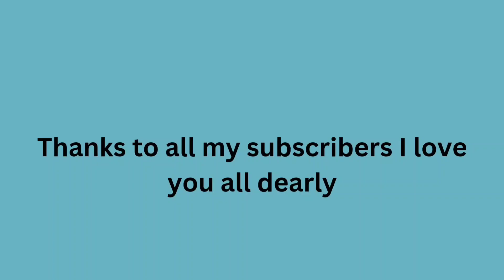Beautiful Sconces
Dollar Tree: Wood Blocks, Acrylic Gems
Hobby Lobby: Mirror Tiles